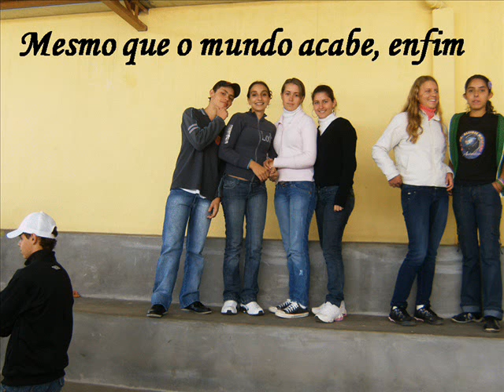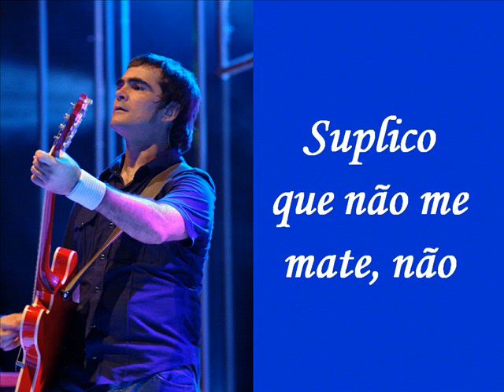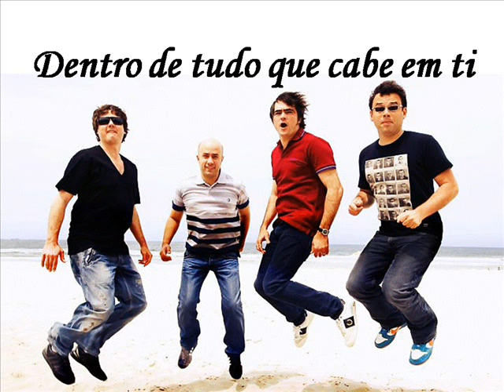Skank - Sutilmente = Recordação - 2ºE - 2009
Regina Monteforte1 - E. E. Dr. Alcides Mosconi -Skank - Sutilmente = Recordação - 2ºE -2009-Andradas-MG